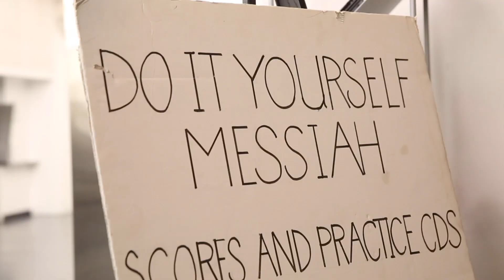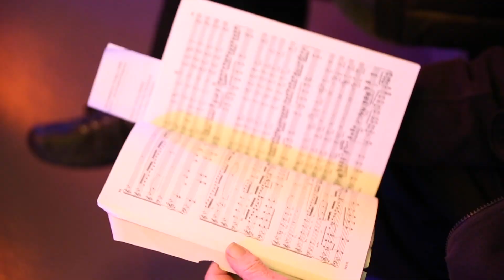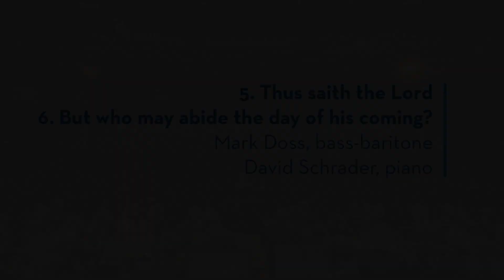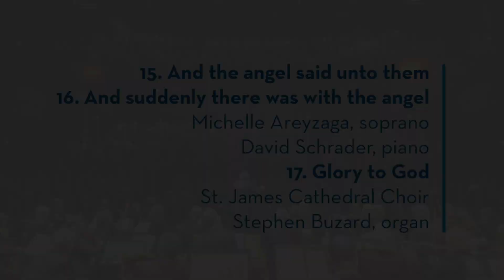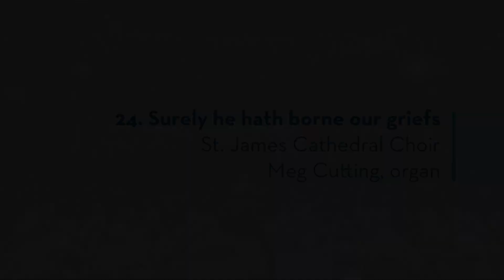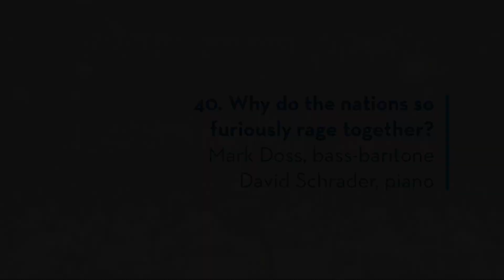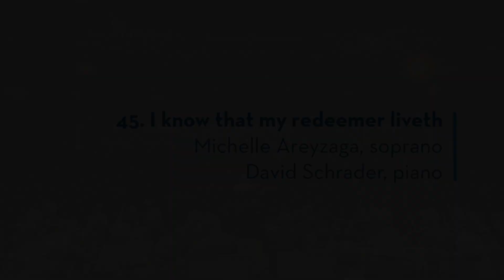Do-It-Yourself Messiah Virtual 2020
Do-It-Yourself Messiah will be available for viewing December 20 through January 3, 2021.

Artists:
Stanley Sperber, conductor/host
Michelle Areyzaga, soprano
Mark Steven Doss, bass-baritone
David Schrader, piano

St. James Cathedral Choir
Stephen Buzard, Director of Music, St. James Cathedral
Meg Cutting, Organ Scholar, St. James Cathedral

Read more about the artists, Do-It-Yourself Messiah, and download the sheet music to sing along

A Chicago holiday tradition since 1976, the Do-It-Yourself Messiah brings together a world-class conductor and soloists, an all-volunteer orchestra of local professionals and amateur musicians and thousands of chorus/audience in a thrilling performance of Handel’s masterpiece, Messiah. This year Stanley Sperber hosts and conducts this 45-minute virtual performance featuring excerpts from Handel’s Messiah. The performance will include newly recorded selections along with video from our 2017 performances at the Harris Theater. Sing along as you watch from the comfort of your home.

International Music Foundation
The International Music Foundation is dedicated to presenting free high-quality classical music performances and music education experiences in the Chicago metropolitan area for people of all ages and degrees of musical awareness so they can experience how music enriches life.